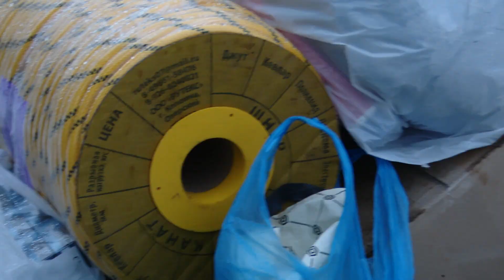Заинская делегация навестила мобилизованных земляков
Делегация ознакомилась с ходом боевого слаживания и передала инструменты, теплые вещи и многое другое.